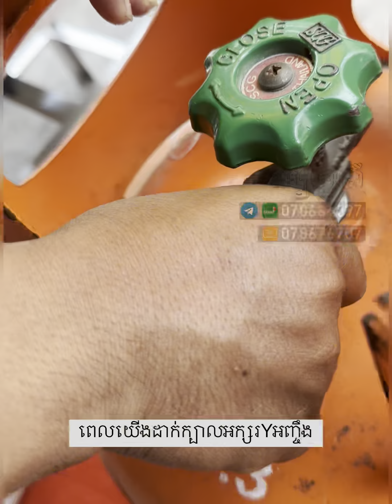គុណប្រយោជន៍ & របៀបតក្បាលតអក្សរY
ប្រើក្បាលតអក្សរYសំរាប់ធុងហ្គាសតែមួយ បំបែកក្បាលតចង្ក្រាន

អៀហួរពី
EahourPi
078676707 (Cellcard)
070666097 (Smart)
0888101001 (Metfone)